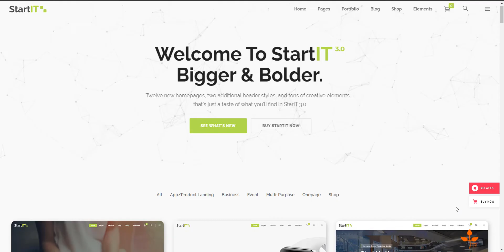Fresh Startup Business Theme Review Startit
Welcome to Startit, the ideal choice for anyone looking for a tech theme streamlined for their startup, software or saas dedicated website, or an app landing page. Whether you are a beginner or a pro, you are sure to find exactly what you need to create your website the easiest way possible and present your tech business in a captivating manner.

Startit is packed with a large collection of 21 fully flexible homepage layouts that have been specifically designed to help you build a website for your startup, saas, software, products, app landing page or just about any other type of technology oriented website; and to do so in a flash. Get Startit today, and you’ll be equipped with everything you need for the future.